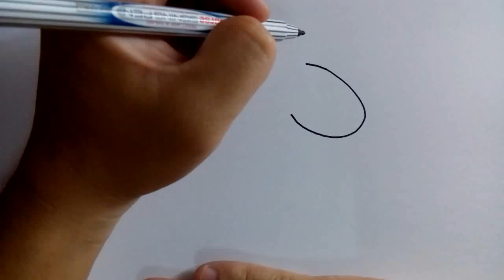วาดการ์ตูนกันเถอะ สอนวาดการ์ตูน ม้าลาย ง่ายๆ หัดวาดตามได้เลย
วาดการ์ตูนกันเถอะ วันนี้จะสอนวาดการ์ตูน ม้าลาย นะครับ

เป็นการ์ตูนม้าลาย วันนี้เราจะมาวาดการ์ตูนม้าลาย ที่วาดง่ายๆ ไม่ยุ่งยากซับซ้อน เด็กๆหรือใครๆก็สามารถวาดตามได้ไม่ยากครับ